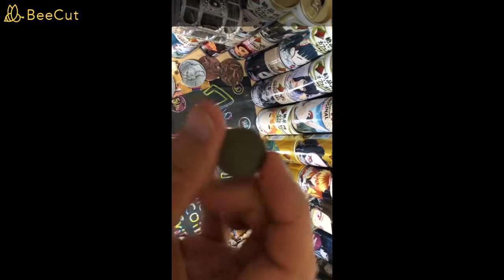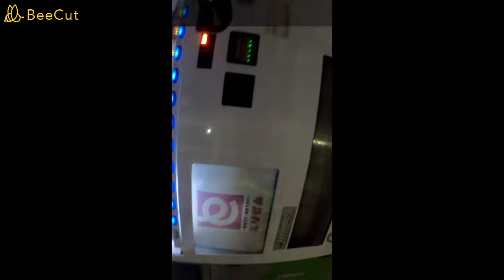ジブリの終わらない人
やったけどダメだってね　というほうがマシなんだよ